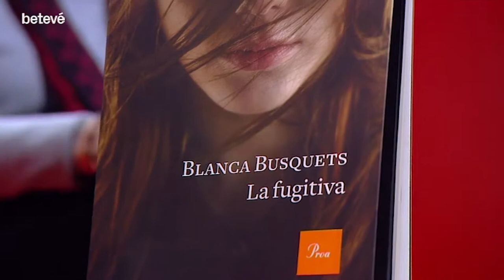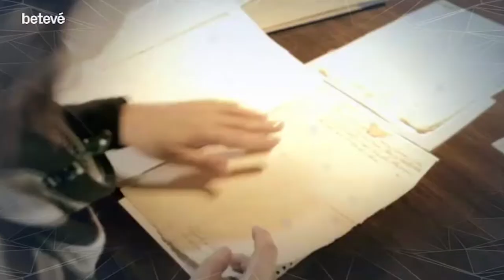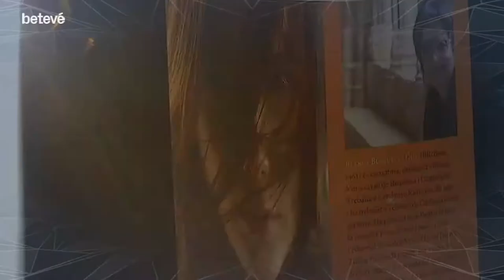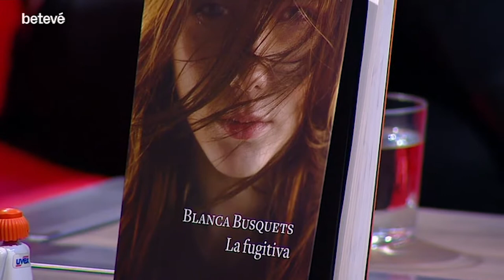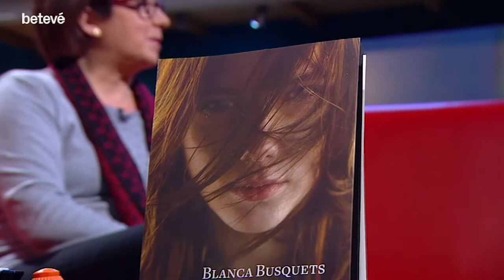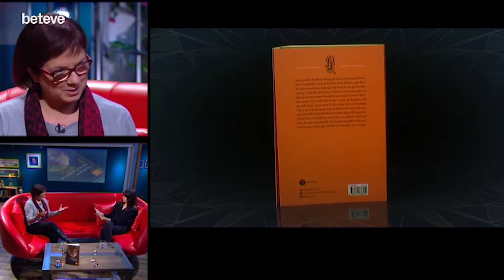Entrevista a Blanca Busquets - Àrtic | betevé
Entrevistem l'escriptora Blanca Busquets, que ha publicat la novel·la 'La fugitiva'.